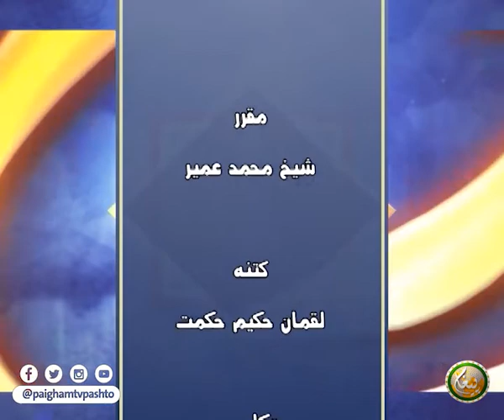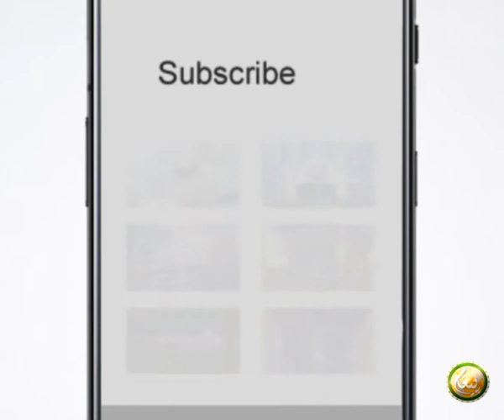Rooh Islam | EP 11 | روح اسلام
Rooh Islam || روح اسلام

  ( 11 ) برخه

 مقرر : شیخ محمد عمیر

ــــــــــــــــــــــ
زمونږ ويب پاڼه || ⇘
ــــــــــــــــــــــ
زمونږ د فېسبوک پاڼه || ⇘
ـــــــــــــــــــــ
زمونږ د یوټیوب چېنل || ⇘
ــــــــــــــــــــ
زمونږ ټویټر || ⇘
ـــــــــــــــــــ
زمونږ انسټاګرام || ⇘
ـــــــــــــــــــ
زمونږ د ټيلګرام ګروپ || ⇘
ـــــــــــــــــــ
زمونږ واټس اپ || ⇘